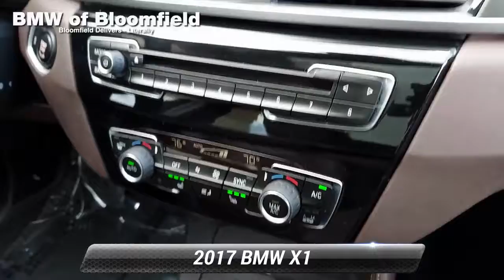Used 2017 BMW X1 xDrive28i, Bloomfield, NJ BB210503T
[RLVID:5608:261a404f1a8674d0:3e610175f04d5804:1]